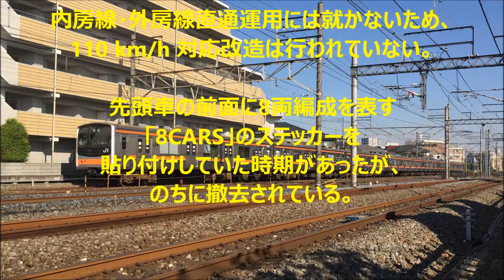武蔵野線205系メルヘン顔のしもうさ号やむさしの号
武蔵野線205系メルヘン顔のしもうさ号やむさしの号の走行動画です。